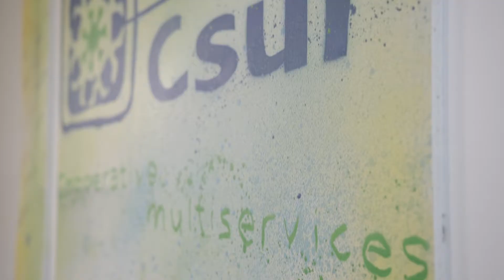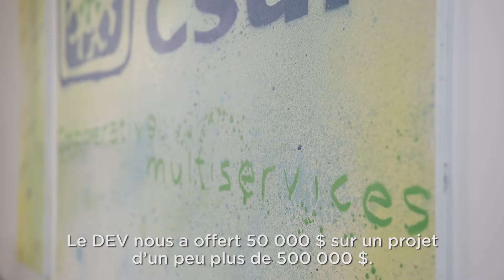COOP CSUR | Un client créatif en économie sociale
Dans cette série de courtes vidéos, DEV donne la parole à ses clients qui expliquent comment ils ont su utiliser les services de DEV pour soutenir leurs compétences entrepreneuriales et propulser leurs entreprises.

Utiliser les leviers disponibles pour répondre aux besoins de la communauté

La Coop CSUR est une entreprise d’économie sociale créée en 2006 pour offrir des services Internet à la population rurale autour du mont Rigaud. Au fil des ans, la coop a pris de l’ampleur en offrant de nouvelles solutions aux enjeux locaux tels le service alimentaire et le support informatique. Avec un budget annuel de plus d’un million de dollars, le Coop est devenue un véritable vecteur de l’économie sociale ainsi qu’une force économique et sociale dans la communauté.

Développement Vaudreuil-Soulanges a été en mesure de soutenir la Coop via le Fonds d’aide aux entreprises d’économie sociale (FDEÉS), le Pacte rural devenu le Fonds de développement des territoires et, bien sûr, l’accompagnement personnalisé d’un membre de l’équipe dans le développement des projets de l’organisme. Le soutien financier de DEV constitue souvent un levier pour réaliser et faciliter l’adhésion d’autres partenaires dans le projet.

L’équipe de DEV est présente partout sur le territoire afin d’appuyer les organismes et les municipalités afin d’offrir des services visant à améliorer la qualité de vie dans la région.

« Dans Sainte-Justine-de-Newton et sur le rang Saint-Georges à Rigaud, offrir des services Internet a été rendu possible entre autres grâce au financement du DEV provenant du Pacte rural de mettre en place des services Internet, affirme Bianka Dupaul, directrice générale de la COOP CSUR. Le DEV nous a offert 50 000 $ sur un projet d’un peu plus de 500 000 $. Ce 50 000 $ a fait la différence pour amener des services de qualité où il n’y en avait pas avant. Mais avec le DEV, c’est aussi une relation d’affaires importante pour nous, parce que les employés du DEV croient en nous, croient en l’économie sociale, nous aident à propulser notre entreprise. On espère que cette relation-là perdure encore longtemps puisque des projets, il y en a en masse à la Coop CSUR », conclut cette dernière.

Faites comme la COOP CSUR et faites appel aux professionnels en développement économique de DEV.